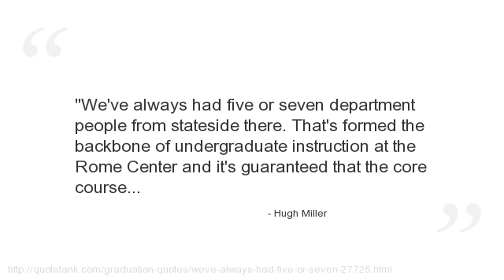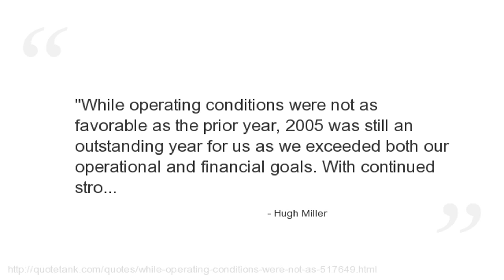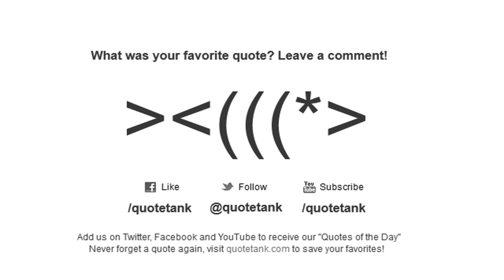Hugh Miller Quotes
Who is Hugh Miller?
A self-taught Scottish geologist and writer, folklorist and an evangelical Christian.